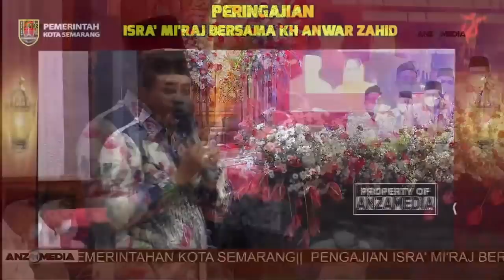KH ANWAR ZAHID TERBARU | PEMKOT SEMARANG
Dalam rangka mensukseskan Tujuan Pendidikan Nasional dan terciptanya insan yang beriman, bertaqwa,
berkarakter, terampil dan mahir dalam IPTEK. Maka Yayasan Pondok Pesantren “SABILUNNAJAH SIMO”
Simorejo Kanor Bojonegoro Jawa Timur menerima pendaftaran siswa/santri Baru Tahun Pelajaran 2022/2023.
Dengan kurikulum kolaboratif, antara kurikulum pesantren dan kurikulum Nasional.

Pendaftaran dibuka Mulai :
a. Gelombang I : 15 februari- 20 Mei 2022
b. Gelombang II : 7 Juni - 02 Juli 2022
    Catatan
- Daftar Ulang 08-09 Juli 2022
- Masuk untuk pengarahan 11 Juli 2022
- Tes Masuk 12 - 13 Juli 2022
- Pengumuman 16 Juli 2022

Yayasan Pondok Pesantren Sabilunnajah Simo Peduli Anak Yatim dan Duafa
BNI 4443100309 A/N Yayasan Pondok Pesantren Sabilunnajah Simo
BRI 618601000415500 A/N Ahmad Anwar Zahid

Akun  Ini Di Kelola Oleh Crew Anza Media Group , Publikasi Ponpes Sabilun Najah Simorejo Kanor Bojonegoro , Dan Hasil dari Chanel Ini 100% untuk pembangunan dan untuk Anak Yatim Piatu di Ponpes Sabilunnajah Simo (Pengasuh K. H Anwar Zahid)

CATATAN PENTING!
Untuk informasi jadwal pengajian atau pun sekedar ingin memberikan sumbangsihnya ke Pondok Pesantren bisa menghubungi asisten beliau Hp/Wa 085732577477 (Ust. Nur Wahyudi), 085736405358 (Ust. Ihsan), Atau bisa juga datang langsung ke rumah beliau yang beralamat di Dusun Simo RT. 03 RW. 04 Ds. Simorejo Kec. Kanor Kab. Bojonegoro Jawa Timur.

HATI - HATI DENGAN PENIPUAN !!